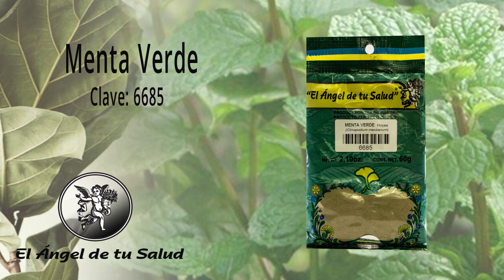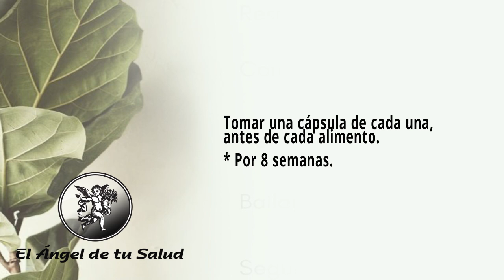FÓRMULA HERBOLARIA PARA MALA DIGESTIÓN POR STRÉSS